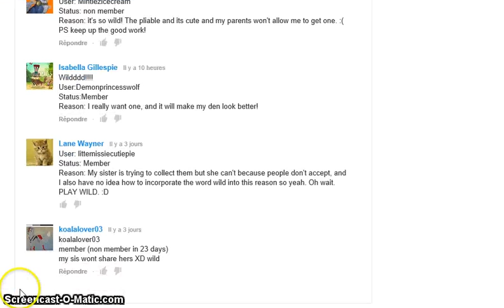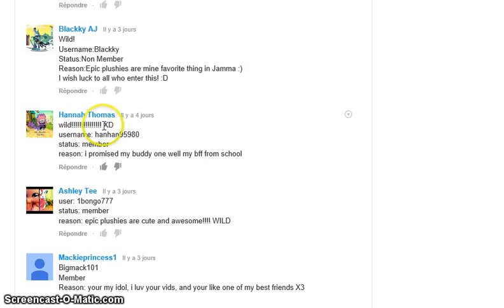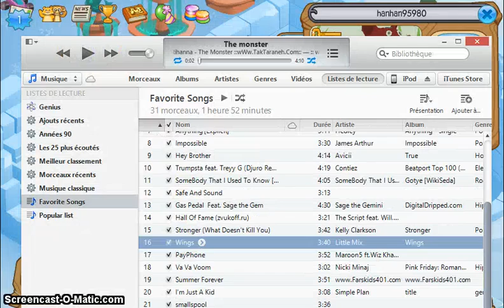Epic Plush Winner + Crazy Friends